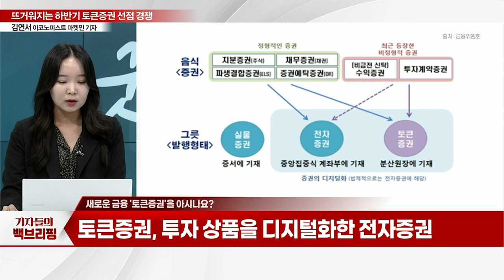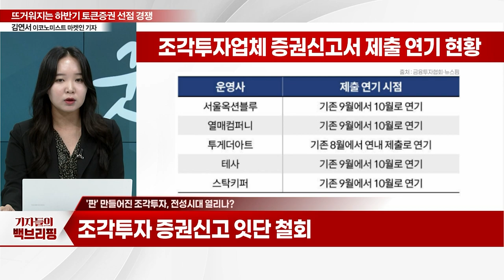"미술품부터 부동산까지"… 하반기 토큰증권 시장 열린다_기자들의 백브리핑 (20231005)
Q. 새로운 금융 '토큰증권'을 아시나요?
Q. 토큰증권에 거래될 신종 자산은?
Q. 新투자 시대 열린다… 토큰증권 장점은?
Q. K-토큰증권, 제도권 편입… 현황은?
Q. '판' 만들어진 조각투자, 전성시대 열리나?
Q. 치열해지는 토큰증권 '인프라' 구축 경쟁
Q. 은행도 나섰다… 막 오른 토큰증권 시장
Q. 후발주자 'K-토큰증권'… 향후 과제는?